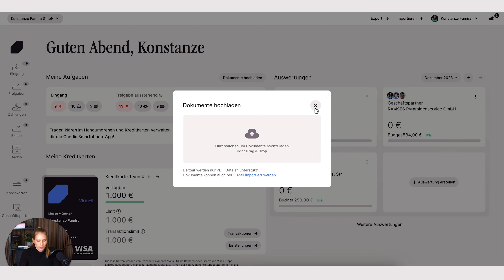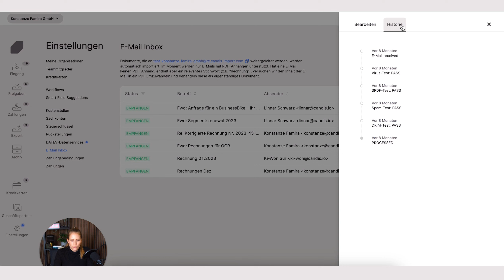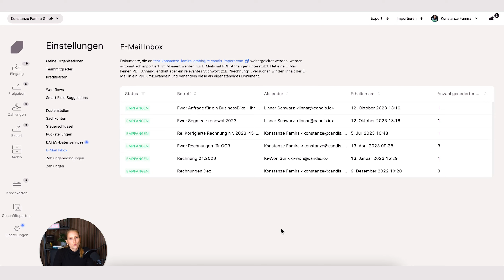Rechnungseingang in Candis | Alle Funktionen auf einen Blick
Du willst alle deine Rechnungen direkt in Candis empfangen? Hier lernst du, wie du den digitalen, zentralen Rechnungseingang benutzt.

Willst du noch mehr Hilfe bei deiner Arbeit mit Candis? Dann melde dich bei unserem kostenfreien, monatlichen Tipps & Tricks Event an:

Hier führen wir dich Schritt für Schritt durch unsere Software und bringen dir die Details näher – egal, ob du Candis-Anfänger:in oder schon Profi bist.

👋 Hier kannst du mir folgen oder mich direkt persönlich kontaktieren →

Du hast noch Fragen? Stell sie gerne in den Kommentaren!